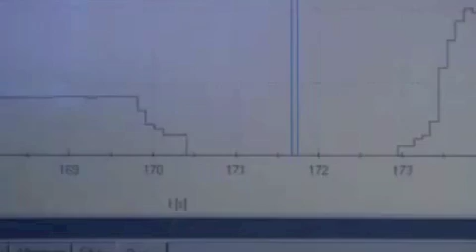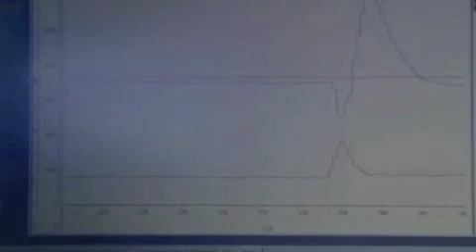BMW 2012 F10 M5 Raw Footage (30 minutes) 2 of 2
Half an hour of pure raw testing footage of the 2012 F10 M5 prototype.